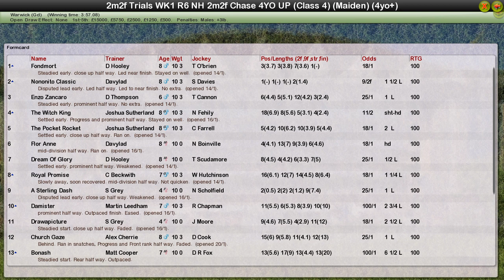Trials Day 1 R6 NH 4YO+ 2m2f Chase